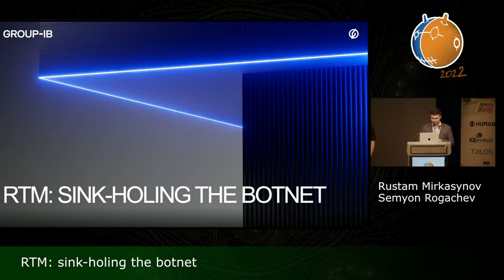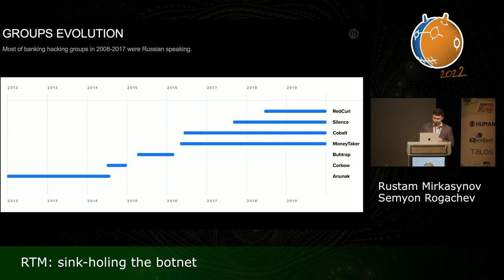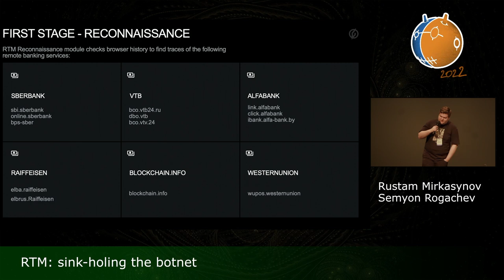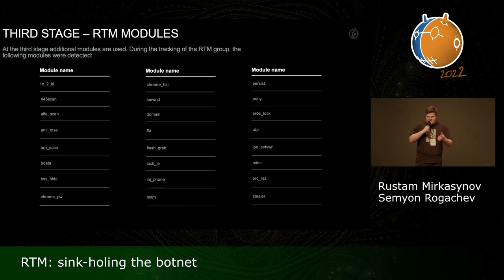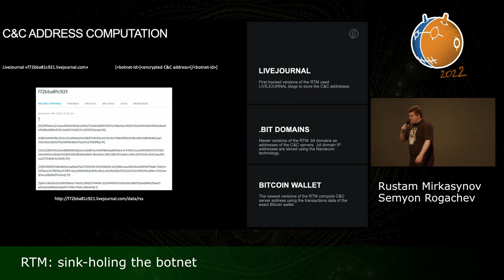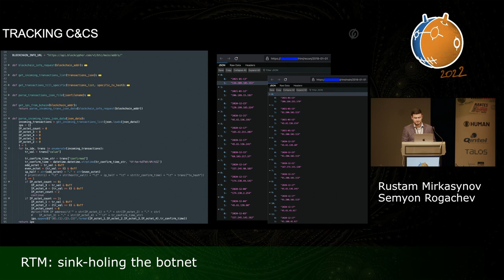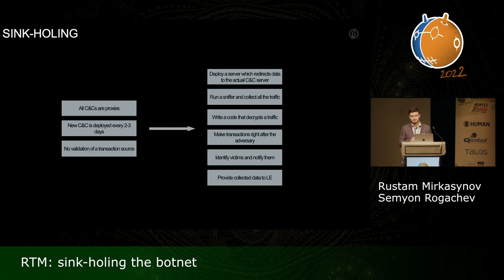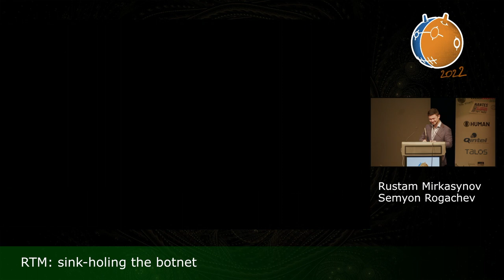RTM: Sink-Holing The Botnet